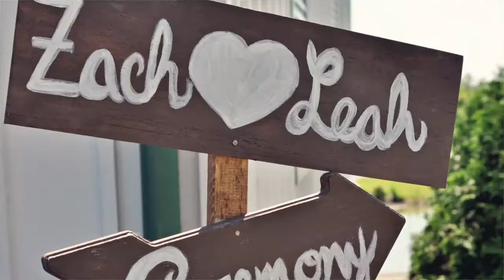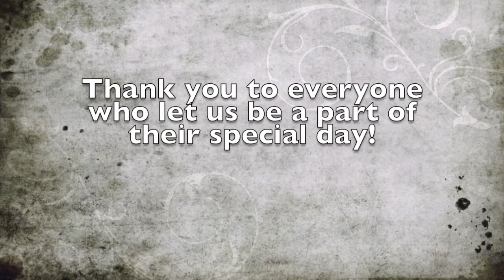Farrer Photography 2014 Weddings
Visit farrerphotography.com for information on booking Farrer Photography for your 2015 wedding